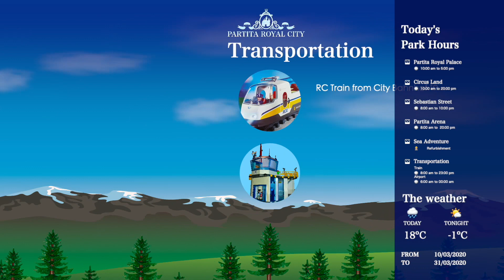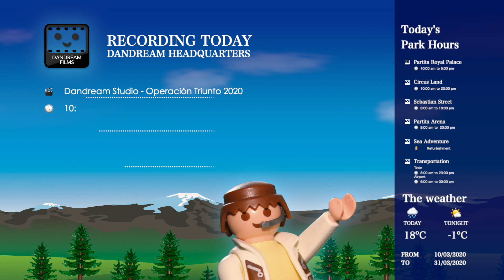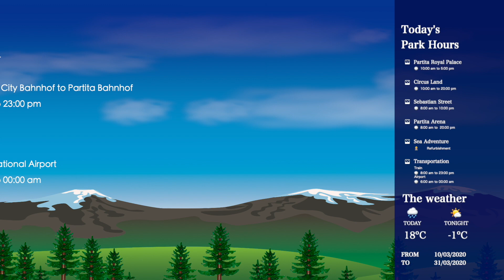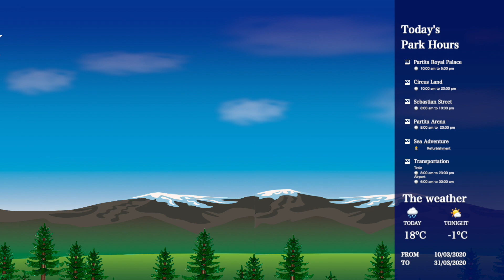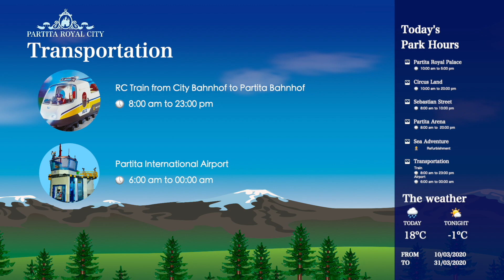PLAYMOBIL PARTITA RESORT TV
Disfruta de muchos mas  anuncios hechos con stopmotion en nuestro canal. Algunos de ellos mezclan animación stopmotion, con alucinantes proyecciones de mapping.

Enjoy many more ads made with stopmotion on our channel. Some of them mix stopmotion animation, with amazing mapping projections.